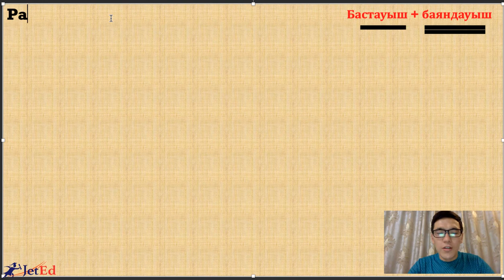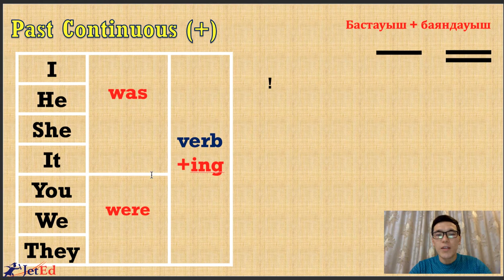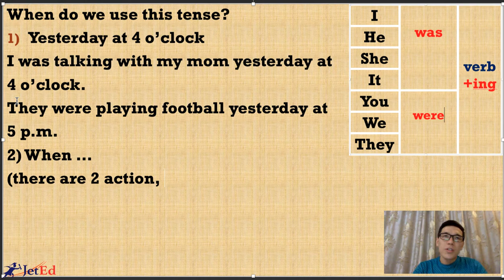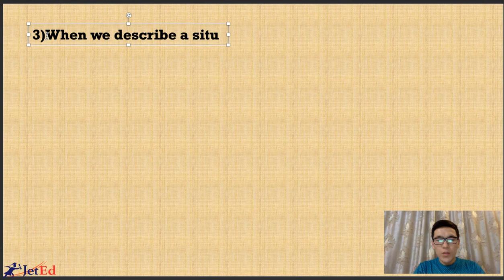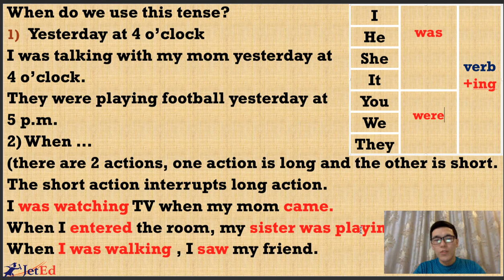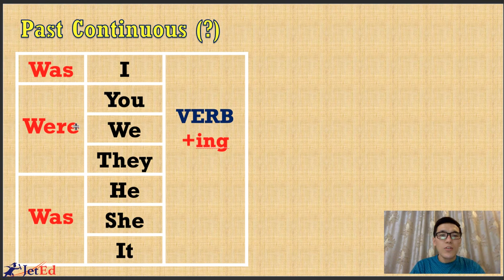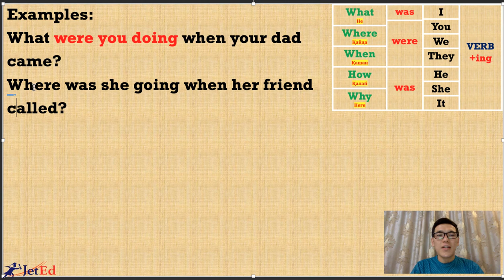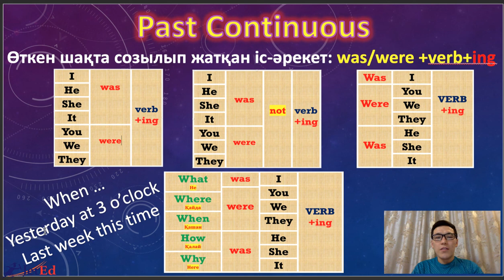Ағылшын тілі. Қарапайым тілмен. Past Continuous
Past Continuous шағын
ЖІЛІКТЕП, НАҚТЫ, ЕГЖЕЙ-ТЕГЖЕЙЛІ талдап береміз!
➕ Бұл шақ есіңізде жақсы қалуы үшін өмірде кездесетін мысалдарды береміз (контекстте)
➕ Естеріңізден шықпайтындай, кейін қолдана алатындай әр түрлі КЕСТЕЛЕР келтіріледі
📣Бұл курс балаларға, мектеп оқушыларына,студенттерге және ересектерге арналған